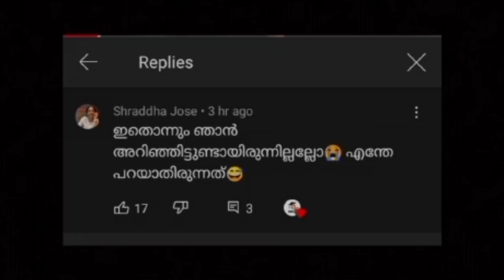ഒരാവശ്യവും ഇല്ലായിരുന്നു. അജാസ് സർ ഇപ്പൊ വീട്ടീന്ന് പുറത്തായി🤣🤣 Troll Video | Credits - Hilal Jr 7